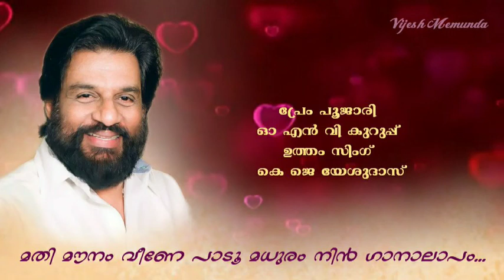Mathi mounam veene paadu... @Vijesh Memunda#